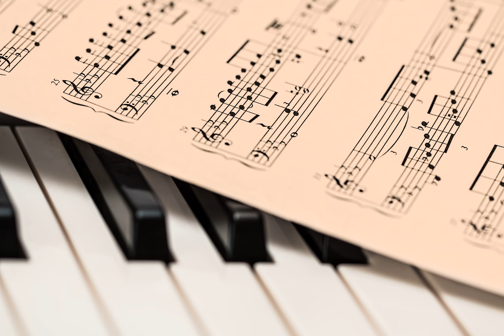Empty Wings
Minimal and desolate solo piano piece with a sense of loss.